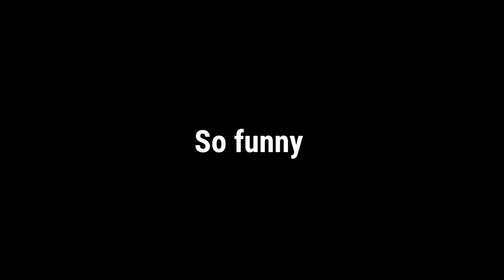बैलपोळा - भरला दोन वर्षांनंतर | Bailpola 2022 | Sachin Tonge Vlog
बैलपोळा

Hey, I am Sachin Tonge a YouTube Content Creator, songwriter and Rapper
Click below link to listen my all songs.